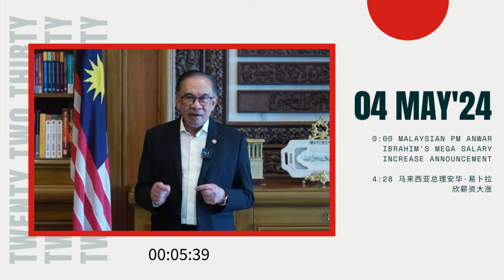Malaysian PM Anwar Ibrahim's Mega Salary Increase Announcement | 马来西亚总理安华·易卜拉欣薪资大涨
0:00 - English Version
4:28 - Chinese Version

Dive into the groundbreaking announcement made by Malaysian Prime Minister Anwar Ibrahim on Labour Day regarding a significant salary increase for civil servants. Learn about the historical precedent, economic impact, and political dimensions surrounding this decision, and understand the implications for Malaysia's workforce and economy.

深入探讨马来西亚总理安华·易卜拉欣在劳动节上所作的重大宣布，关于对公务员薪资的显著增长。了解这一决定的历史先例、经济影响和政治维度，并理解对马来西亚的劳动力和经济的影响。